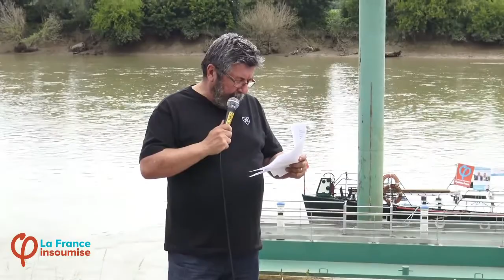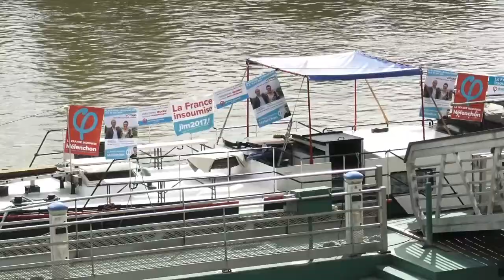Péniche insoumise, Michel Hilaire nous parle Garonne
Péniche insoumise à Cadillac, la Garonne, 2ème partie.
Christophe Miqueu, candidat la France Insoumise sur la 12ème circonscription de la Garonne, avait invité Michel Hilaire, ancien Conseiller général, pêcheur, écrivain, auteur de "la Garonne, conférence clandestine poético-vicinale". A travers la grande Histoire et maintes historiettes, comme il aime le dire, Michel Hilaire nous a conté sa Garonne, celle des lamproies, de son observation des éphéméroptères, de la période du bronze, etc. etc.
Avec la participation de Nathalie Chollon-Dulong, suppléante et Nathalie Aubin, Maire de Haux, accordéoniste et de Monsieur Loyal, Lionel Chollon, Maire de Loupiac
Première partie : Vincent Joineau, universitaire, chercheur sur l'économie du fleuve.